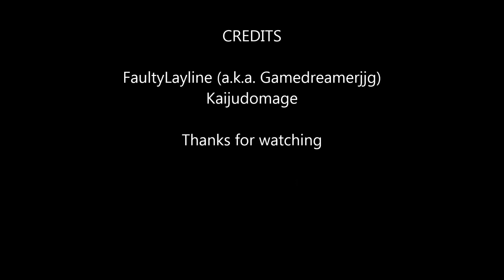Space Engineers Survival ep 1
I figured I'd record me and my friends survival for fun and testing also to at least get some videos up finally. I have every intention of getting to work on some mmf2/ctf2.5 programming done.